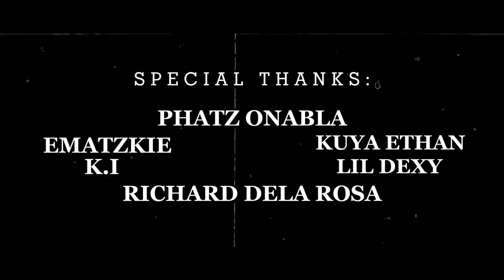Diyos Nalang Ang Kinakapitan - Kuya-Ian & Super Leigh ( Kamp. Session ) | Prod by. Clinxy Beats